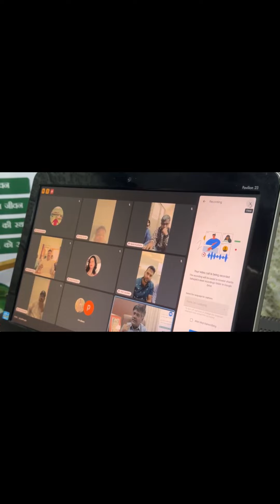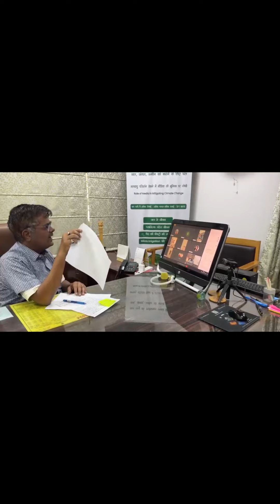The Climate Dictionary, Episode-17: Decarbonisarion